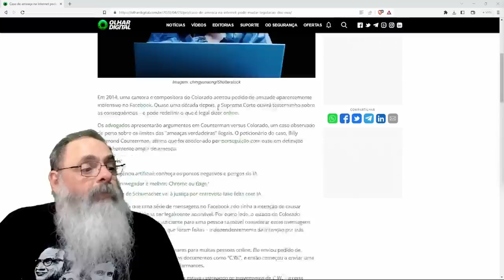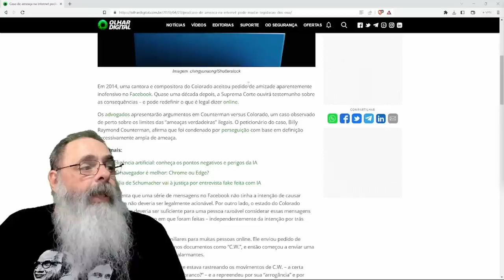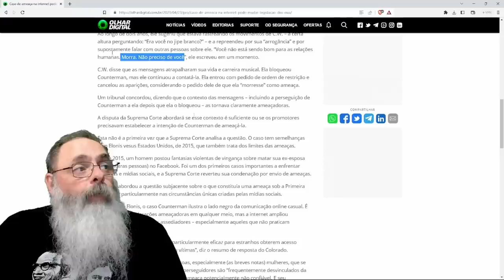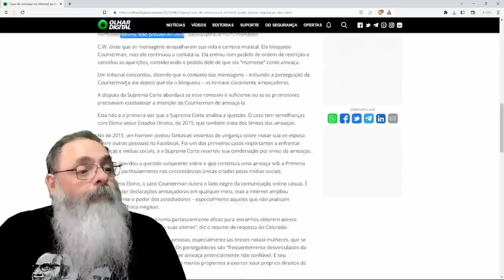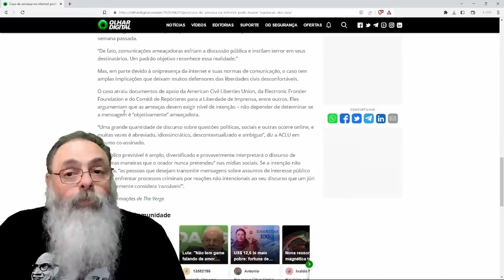COUNTERMAN v COLORADO pode LIMITAR LIBERDADE de EXPRESSÃO da PRIMEIRA EMENDA AMERICANA